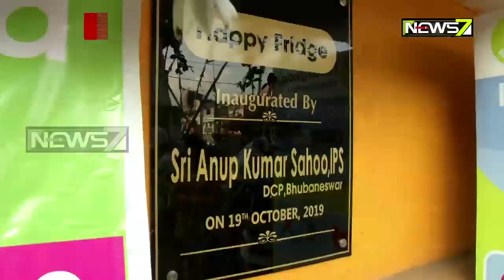Happy Fridge Inaugurated in Bhubaneswar To Donate Food To End Hunger